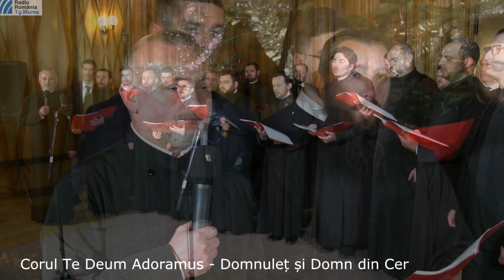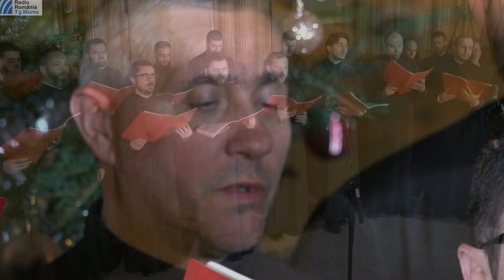Concert - CORUL BĂRBĂTESC AL PROTOPOPIATULUI ORTODOX DIN LUDUȘ, dirijat de Părintele DANIEL CAMARĂ !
CORUL BĂRBĂTESC AL PROTOPOPIATULUI ORTODOX DIN LUDUȘ, dirijat de Părintele DANIEL CAMARĂ !

Live videostream - Alin Maris,
Productie video, Video Production - Alin Maris